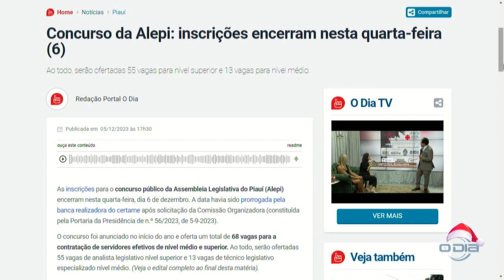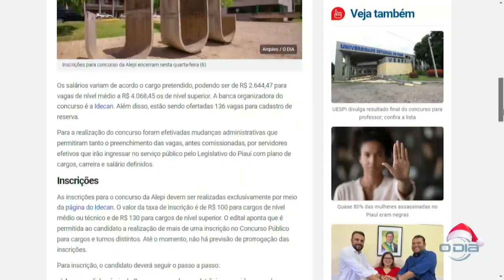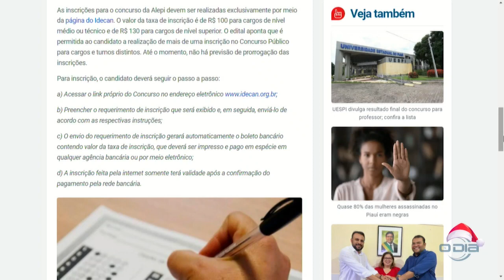Notícias do Portal O Dia no programa Bom Dia News 06 12 2023